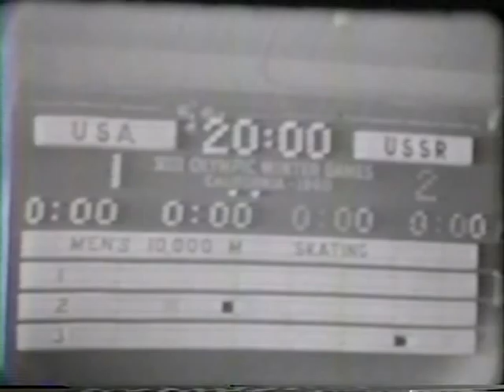1960 Olympic Games in Squaw Valley. USSR-USA (2)